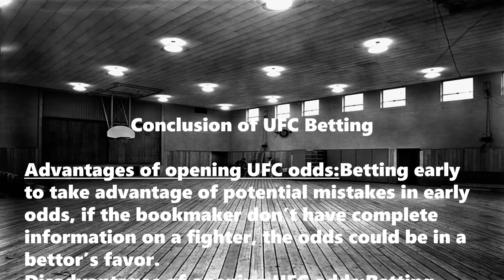UFC Predictions Today|UFC Picks Today|UFC Betting Tips|UFC Fight Night Picks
ufc picks today,ufc news,ufc predictions today,ufc betting tips,ufc fight night picks

UFC Fight Night Picks & UFC Picks Today:
-Chris Mixan vs Christian Stigenberg
-Josh O'Connor vs Emran Sakhizaada
-Ode Osbourne vs Tyson Nam
-Gabriel Benitez vs Charlie Ontiveros
-Lupito Godinez vs Angela Hill
-Bruno Silva vs Gerald Meerschaert
-Yazmin Jauregui vs Iasmin Lucindo
-David Onama vs Nate Landwehr